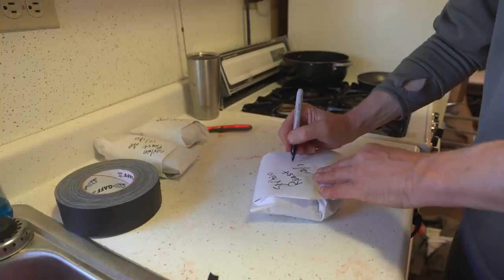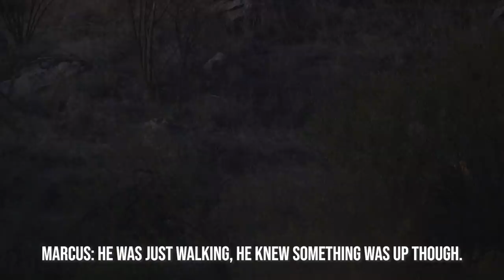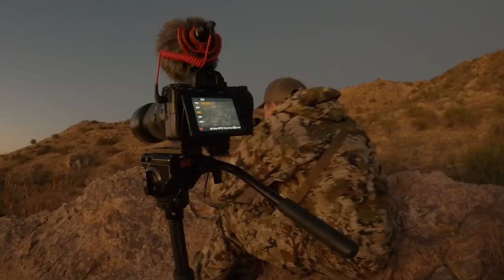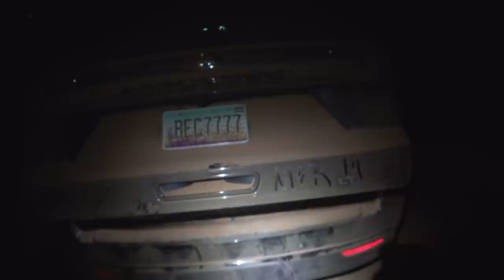YOU DROPPED HIM! | Arizona Coues & Quail (EP. 2)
In episode 2 of this Arizona Coues and Quail hunting trip, Randy and Marcus start the day by doing some wild game processing of Randy's deer from the previous night. They head to the local market to pick up some plastic wrap and butcher paper to package the backstraps and deboned quarters.

After fitting the whole deer into the freezer, then they head out in the afternoon to try and find a buck for Marcus to fill his tag on. The guys head to a familiar area that they had hunted in years past, with quite a bit of luck in finding nice bucks.

By late afternoon, Marcus locates a buck in the basin. It doesn't take long for him to decide that he wants to go after it. He and Randy pack up and hike within range, as the deer is down out of sight. Finally, Marcus is able to relocate the buck and get within 200 yards. The buck knows something isn't quite right, but gives Marcus a chance to fill his 2020 Arizona deer tag.